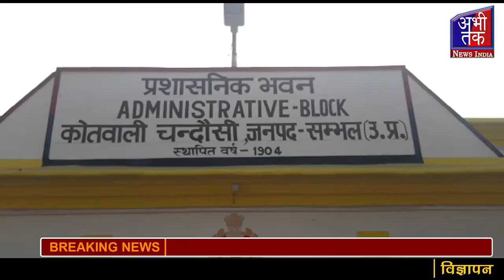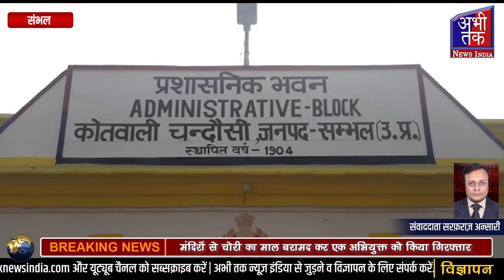पुलिस ने मंदिरों में हो रही चोरी की घटनाओं का किया खुलासा | Abhi Tak News